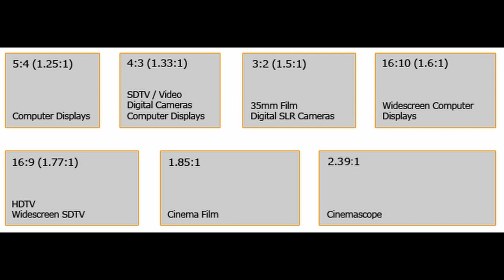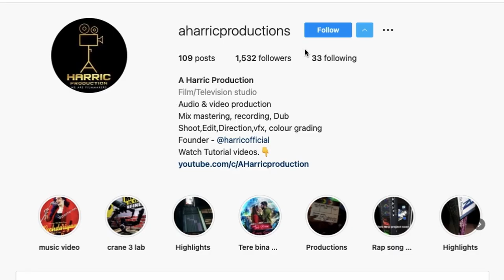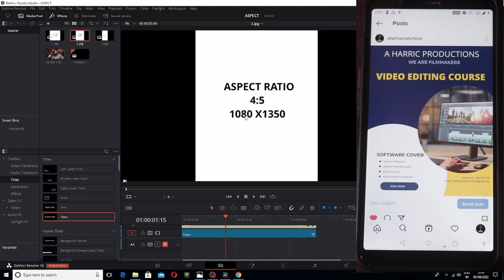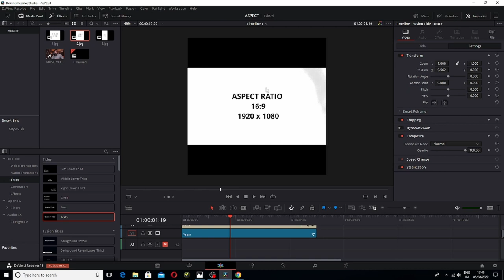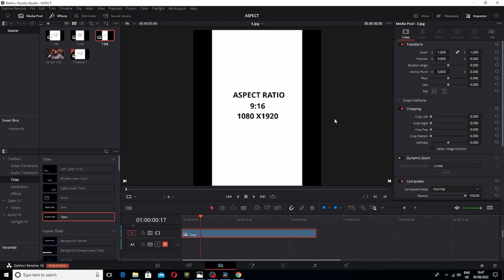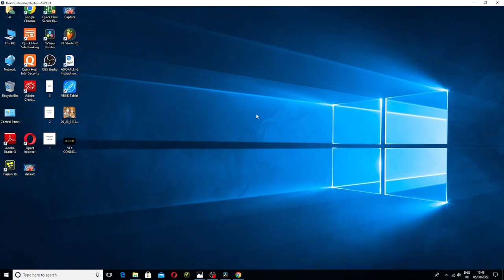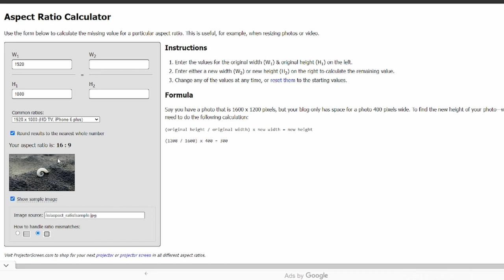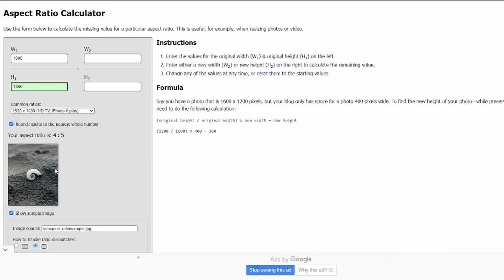Instagram Reels & YouTube Shorts Aspect Ratio & size In Da vinci Resolve Full Explained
Cinema camera
1. Blackmagic 6k pro

1. Green Backdrop Background 8 x12 ft
2. PROLITE Background Support Kit (9ft x 9ft)
3. DIGITEK light stand
4. Green screen and support kit combo (9ft x 9ft)
5. Green screen and 6X9ft Adjustable T-Shape Background Support Kit

1. Sony Alpha ILCE-7M3K Full-Frame 24.2MP Mirrorless Digital SLR Camera
2. Godox LC500R RGB LED Light Stick
3. Ronin SC Gimbal
4. Camera bag
5. Zoom H2N Handy Recorder
6. DDPAI Mola N3 Car Dash Camera

1. ASUS TUF Gaming F15
2. HP Pavilion Gaming 15.6-inch
3. Mi Notebook Horizon Edition 14
4. Acer Aspire 7
5. Lenovo IdeaPad Gaming 3
6. Lenovo Ideapad L340